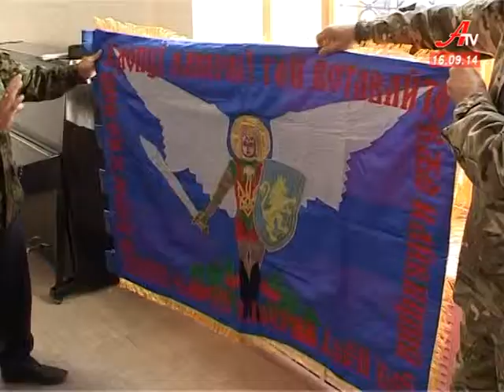Сумський підрозділ «Пласт» отримав свій прапор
Сумський підрозділ «Пласт» отримав свій прапор. Його виготовив і передав сумчанам капелан батальйону «Дніпро-1».